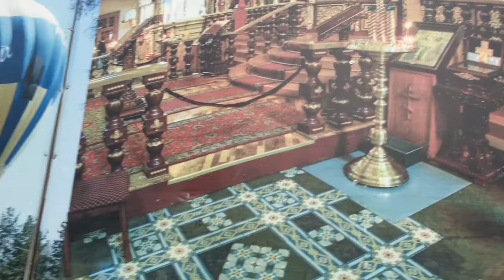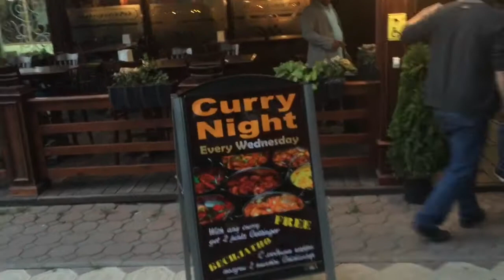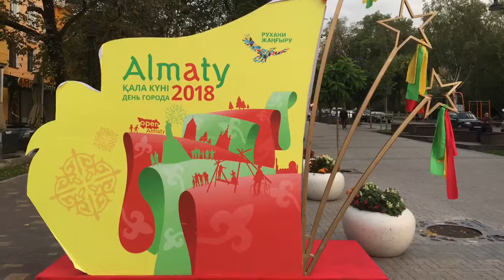Part 180 - A Day in Almaty, Kazakhstan - World Cycle Tour 2018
A Day in Almaty, Kazakhstan

We spent the morning packing our bicycles in the boxes we found yesterday. The boxes are quite small but we managed to dismantle the bikes and cram them inside.
Then in the afternoon we headed into central Almaty for a look around. Almaty resembles a European city so we indulged ourselves in some western pleasures while we have the chance - coffee and cake at Starbucks and curry with free beer at an English pub.